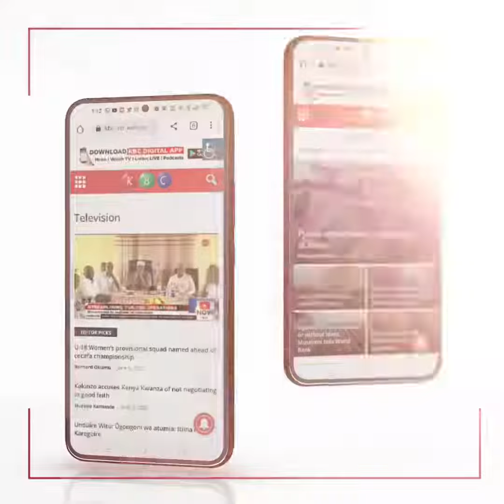Meru High Court has today sentenced a man to 30 years imprisonment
Meru High Court has today sentenced a man accused of severally stabbing an activist resulting in her death to 30 years imprisonment.